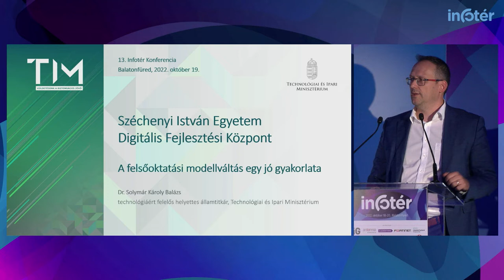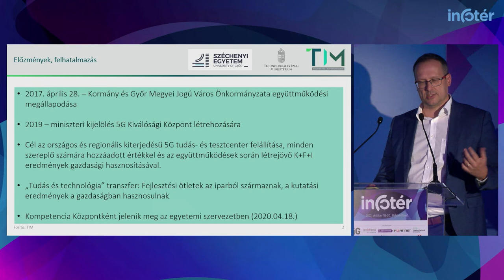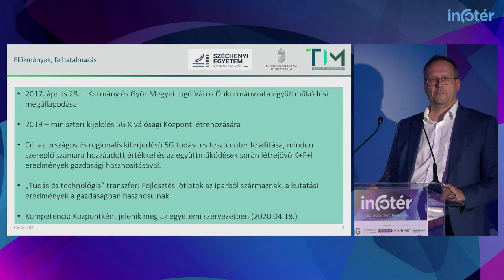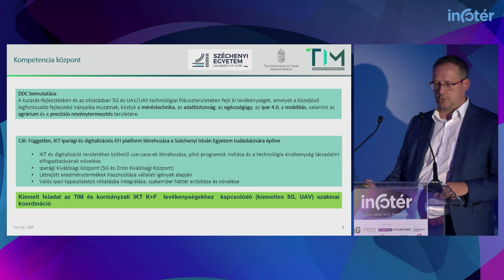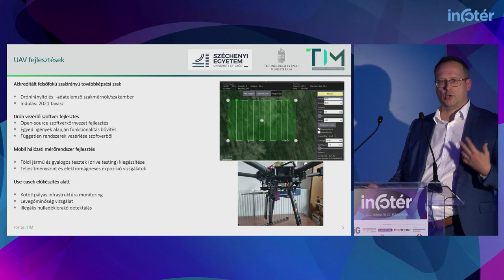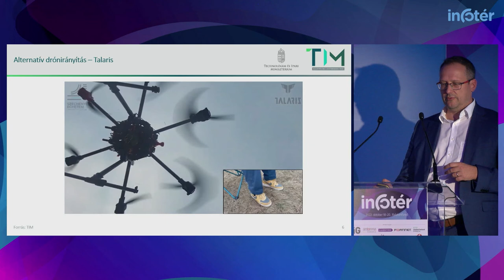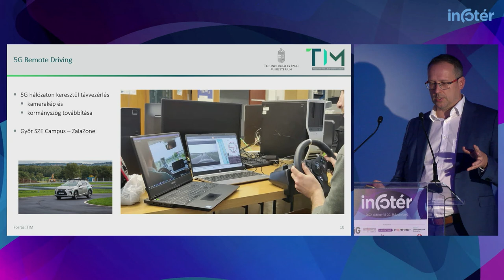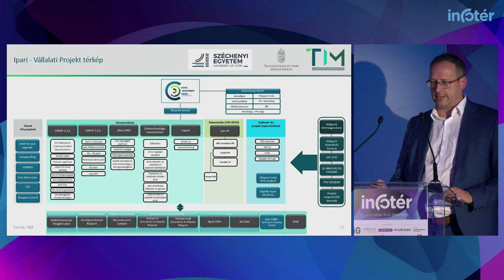Dr. Solymár Károly Balázs – Széchenyi István Egyetem Digitális Fejlesztési Központ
Dr. Solymár Károly Balázs a Technológiai és Ipari Minisztérium technológiáért felelős helyettes államtitkára az októberi Infotér Konferencián elhangzott előadásában bemutatta a győri Széchenyi István Egyetem Digitális Fejlesztési Központját, amely egyedülálló innovációs és kutató-fejlesztő tevékenysége révén egyaránt biztosít innovációs hátteret a vállalati partnerek számára, egyúttal hozzájárul az egyetem versenyképességéhez.

A központ olyan 21. századi technológiák fejlesztésével foglalkozik, mint például az alternatív drónirányítás, 5G, mesterséges intelligencia  minél szélesebb körű felhasználása, akár a mezőgazdaság, az ipar, az egészségügy, vagy a rendvédelem területén.